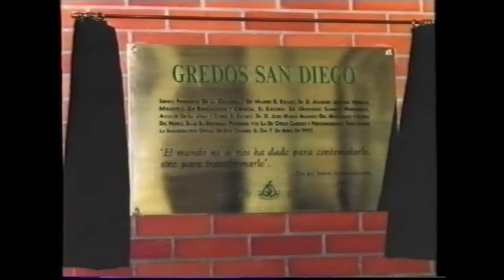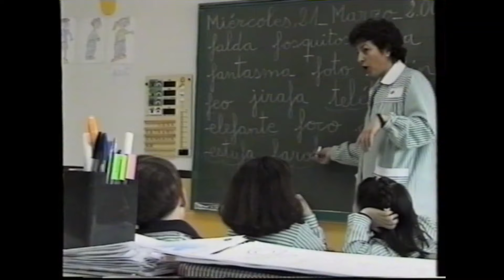Primer vídeo corporativo de GSD. Los orígenes de Gredos San Diego Cooperativa.